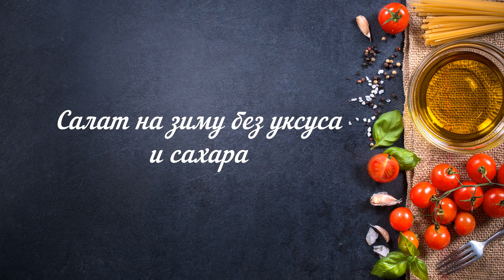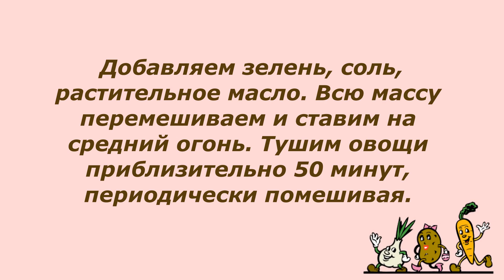Салат на зиму без уксуса и сахара! Полезный продукт!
В видео показано, как законсервировать салат на зиму без уксуса и сахара.